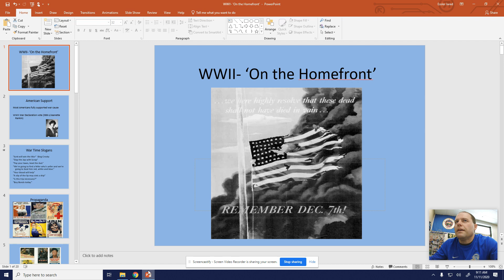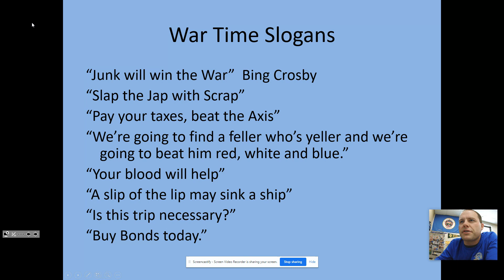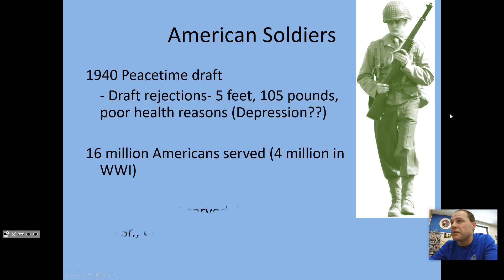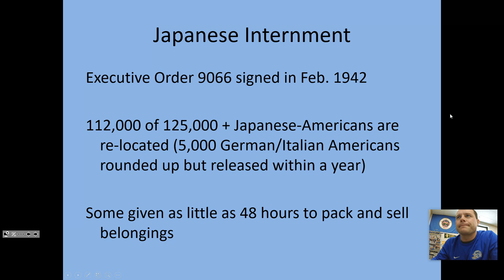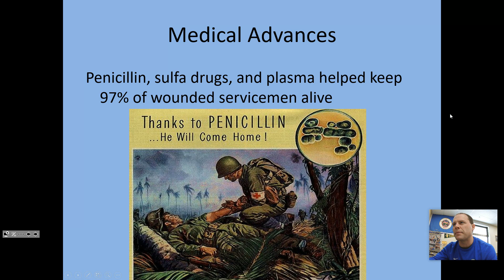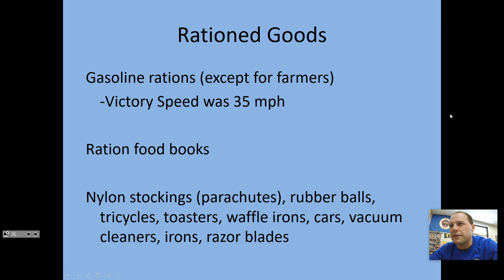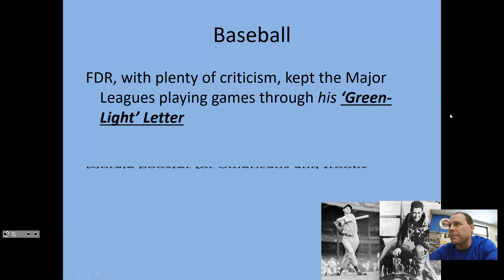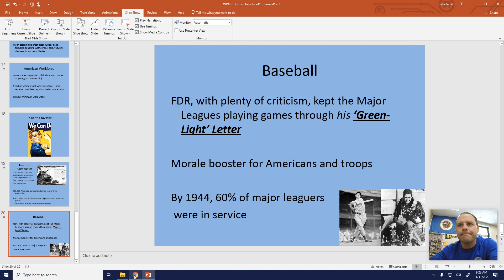WWII 'On the Homefront' (11 min)